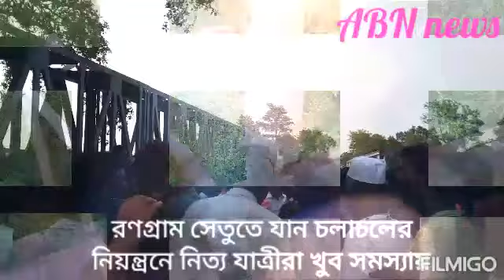রণগ্রাম সেতুতে যান চলাচল বন্ধ থাকায় সাধারণ জনগণ থেকে বিধায়ক সাংসদ ক্ষুব্ধ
রণগ্রাম সেতুতে যান চলাচল বন্ধ থাকায় সাধারণ জনগণ থেকে বিধায়ক  শফিউল আলম খান ও সাংসদ অধীর চৌধুরী  ক্ষুব্ধ। রণগ্রাম সেতু বীরভুম ও বধর্মান জেলার অন্যতম মূল সংযোগ সেতু ।1938 সালের ব্রিটিশ আমলের তৈরী এই সেতুতে কোন সংস্কার হয় নি । কি ডান কি বাম সবাই এই সেতু নিয়ে কেই ভাবে নি ,ফল আজকের এই সাধারণ জনগণের দূর্ভোগ।